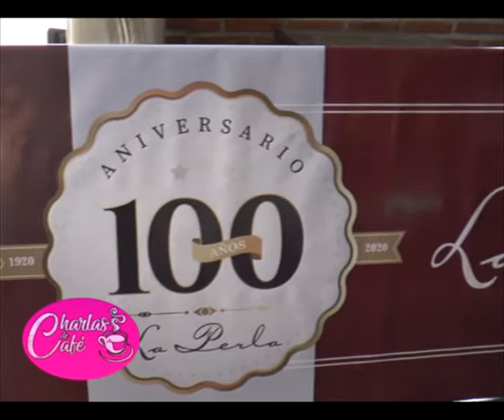Confitería La Perla cumple 100 años - Juan José Etcheto [Charlas de café TV]